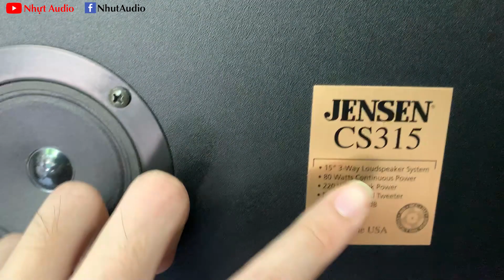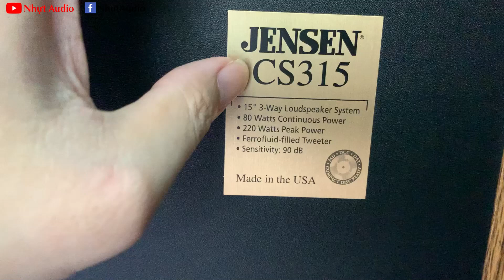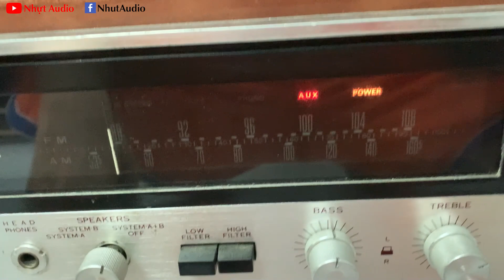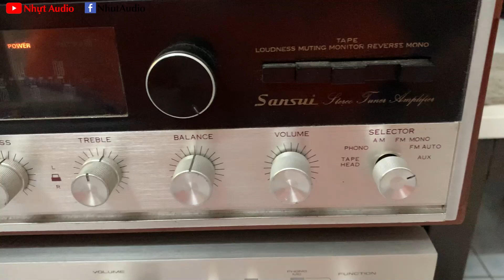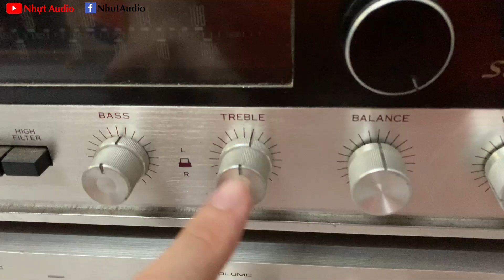LOA MADE IN USA, 4 TẤC, 3 ĐƯỜNG TIẾNG, GIÁ RẺ, JENSEN CS315, NHỰT AUDIO